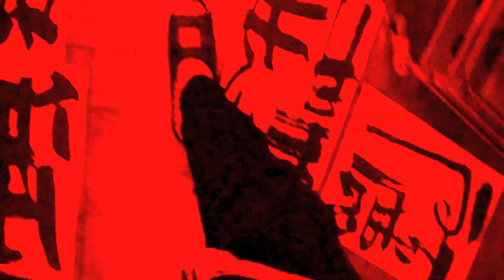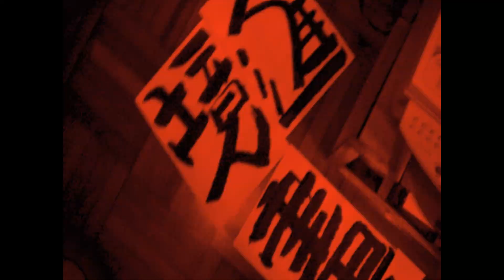calligraphy-vb.mov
54th Venice Biennale-Hong Kong -Artist Frog King Kwok